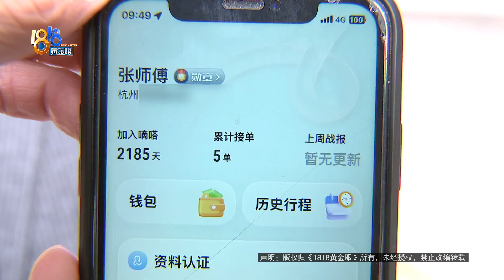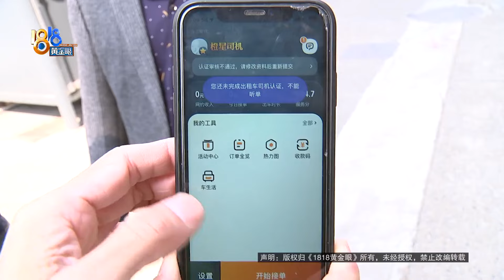【1818黄金眼】出租车司机被“嘀嗒”封号，原因是“有病”？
在杭州开出租的张师傅反映，他在“嘀嗒”平台上被封号了。张师傅说自己营运资格正常，身体除了腰疼也没别的问题，怎么就“有病”到要被封号了呢？